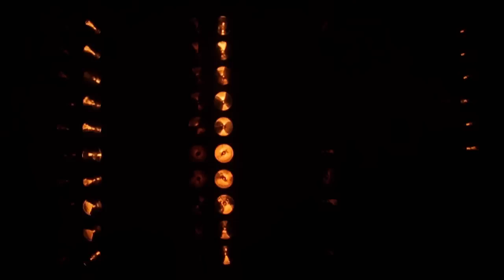MOVITS! ft. Zacke - Halvvägs (Official Video)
Ny singel från albumet "Huvudet Bland Molnen".